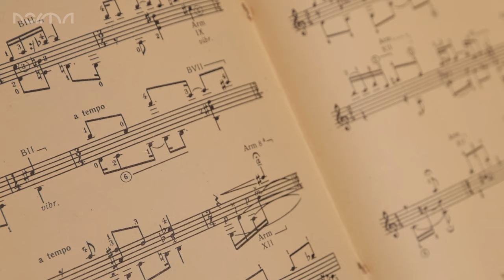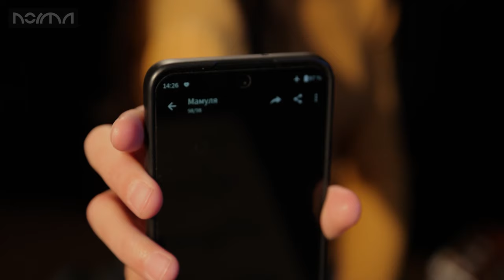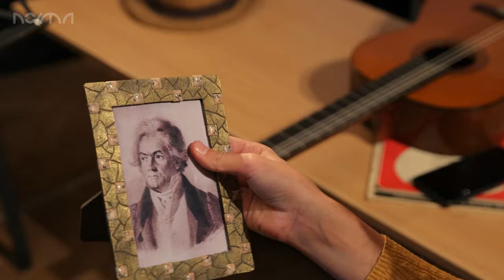Неразрешимые противоречия образов / Unsolvable contradictions of images - sketch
Эта видеоистория про ученицу, у которой есть свое видение на, казалось бы, обычные для нас вещи.
STUDIO NORMA - sound & vision
Видеосъемка Харьков